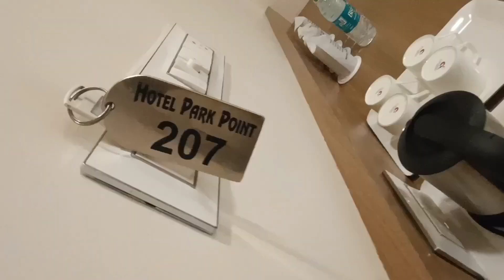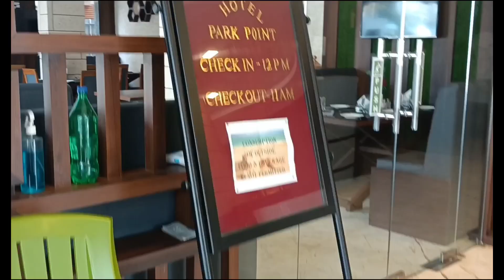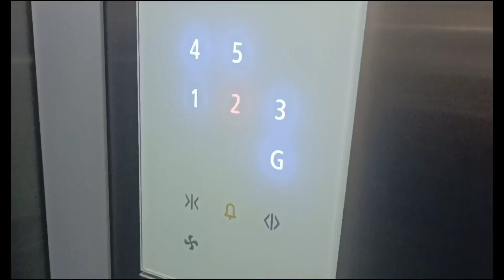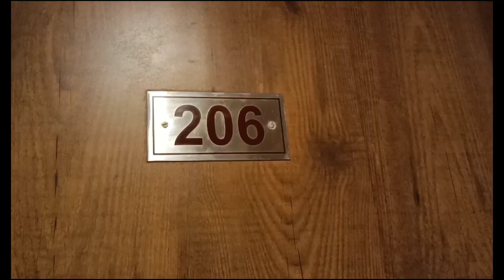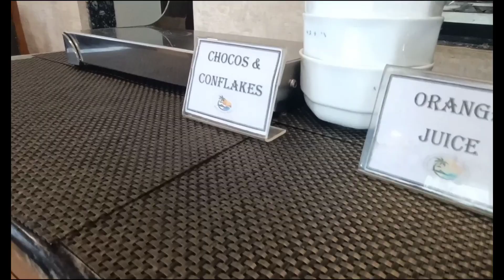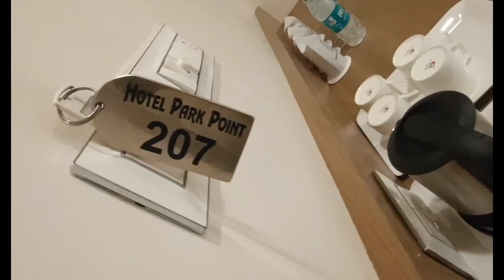New Digha Hotel | Hotel Park Point | Digha 2022 | Park Point Room, Restaurant , Food Review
New Digha Hotel | Digha Park Point Hotel |  Best New Digha Hotel
নিউ দীঘা ভ্রমণে গিয়ে কোথায় থাকবেন। নিউ দীঘার Prime location এ অবস্থিত হোটেল পার্ক পয়েন্ট।
রেলস্টেশন ,বাসস্ট্যান্ড ,সায়েন্স সিটি, অমরাবতী পার্ক এবং সমুদ্রের খুব কাছে অবস্থিত এই লাক্সারি হোটেল।
আপনাদের দীঘা ভ্রমণে ছুটির কটা দিন নিউ দিঘা তে থাকতে চাইলে এই হোটেলের পরিষেবা স্বাচ্ছন্দ্যে নিতে পারেন।
পার্সোনাল ব্যালকনি যুক্ত রুমগুলো কেমন এবং এখানকার নিজস্ব রেস্টুরেন্টের অসাধারণ খাওয়ার অভিজ্ঞতা আজকে আপনাদের সামনে তুলে ধরলাম ।

Check In।  11 am
Check out 12 Noon
Complementary Breakfast ✅✔️

Room Tariff ( Dynamic)
Super Deluxe Double Bed
Family Suite Room
Deluxe 4 Bed Room

দিঘাতে সিজন অফ সিজন এ রুমের ভাড়া ওঠানামা করে। তাই সরাসরি ভিডিওতে উল্লেখ করা ফোন নম্বরে ফোন করে যে সময়ে যখন যাবেন তখনকার ভাড়া জেনে নিয়ে বুকিং করার অনুরোধ রইলো।